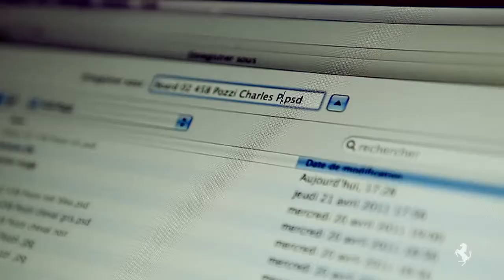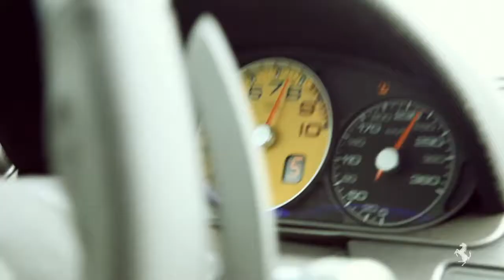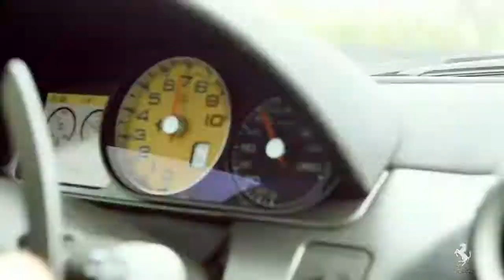Lancement Ferrari 458 Challenge by Pozzi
Lancement de la Ferrari 458 Challenge le 28 Avril sur le circuit Dijon-Prenois à l'occasion de la 1ère édition du Pozzi Day